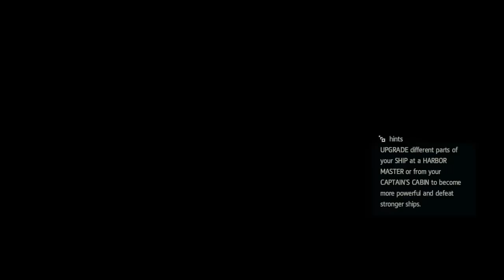Assassins Creed Black Flag part 39 (MODERN DAY)